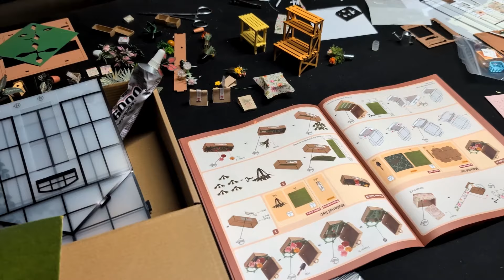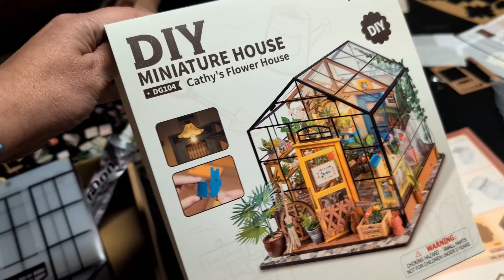This Bird is TRAPPED In the Garage!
We woke up to some crazy dogs this morning and then some interesting things happened.  We had a bird trapped in the garage!  It took forever to save him, so long in fact I called the bird rescue for help and right after we did, the trapped bird escaped the garage!  Whooo!  oh and Jamie is putting together a miniature dog house!